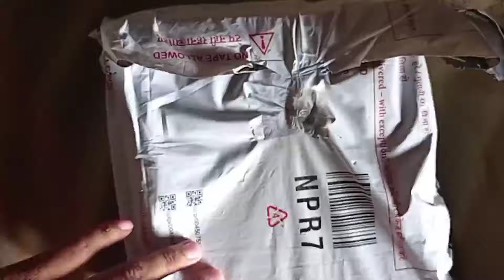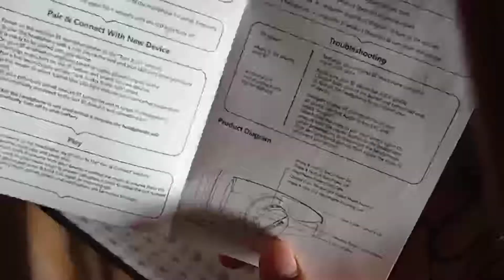UNBOXING ANT AUDIO WIRELESS HEADPHONE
HOPE YOU LIKE CONTENT AND VIDEO